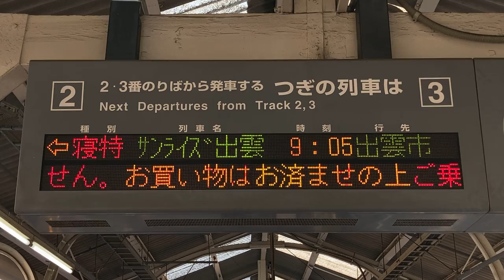【サンライズ出雲】JR西日本 米子駅 ホーム 発車標(LED電光掲示板)